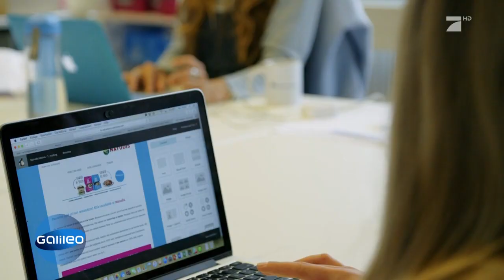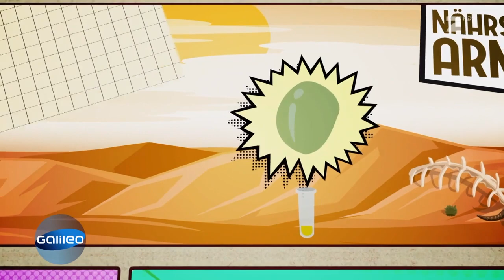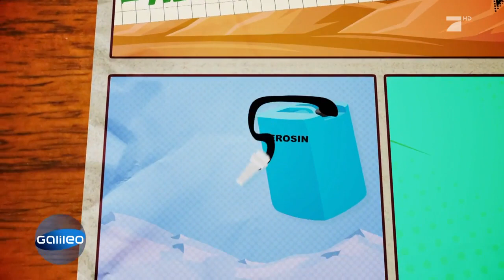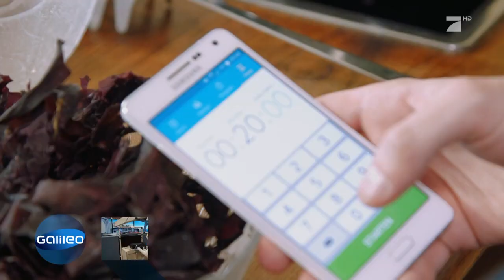Algen: Alles Wissenswert rund um das Super-Food | Galileo | ProSieben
Sie ersetzen schon Nudeln, Backwaren und jetzt sogar Speck. Sie können dabei geschmacklich auch gut mithalten. Es geht um Algen!